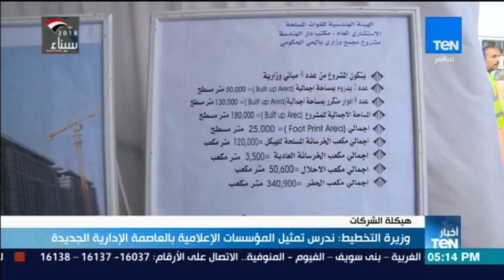أخبارTeN | وزيرة التخطيط: ندرس تمثيل المؤسسات الإعلامية بالعاصمة الإدارية الجديدة